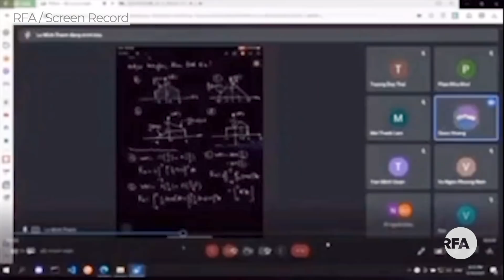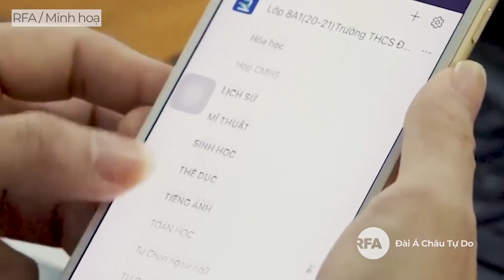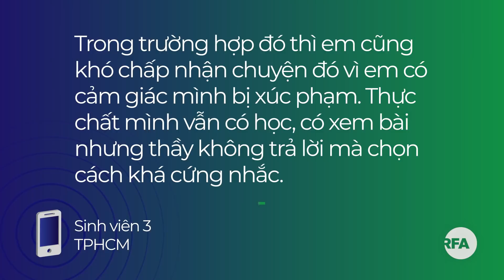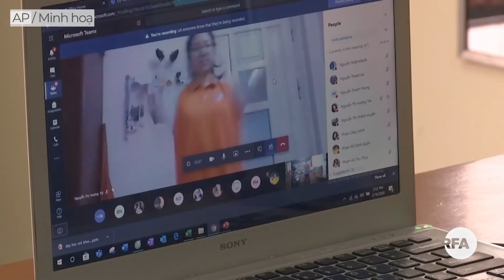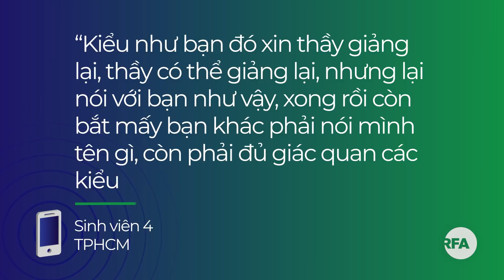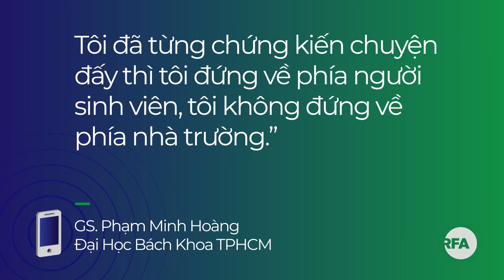Những phản ứng về clip giảng viên đuổi sinh viên khỏi buổi học online!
Mạng xã hội Việt Nam những ngày qua lan truyền đoạn clip một sinh viên của trường Đại học Sư phạm Kỹ Thuật TPHCM bị thầy giáo đuổi khỏi lớp học online do yêu cầu thầy giảng lại bài. Sự việc đang khiến dư luận bức xúc, nhiều người lên án vị giảng viên trên. Mời quý vị theo dõi ghi nhận sau.